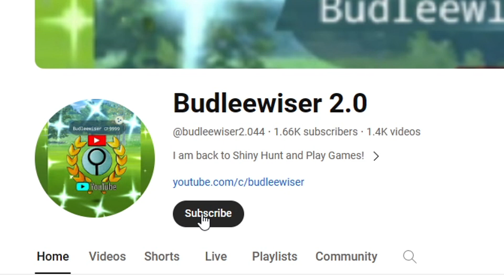Over 200,000 Subscribers!